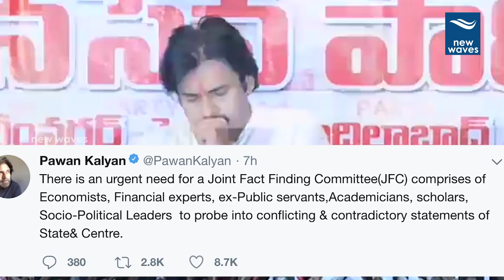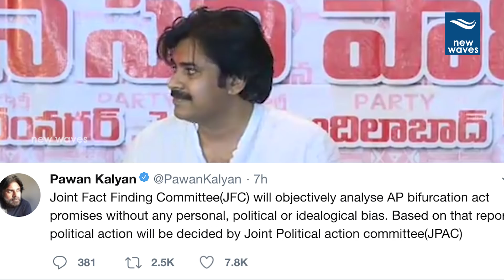పవన్ జేఎఫ్‌సీ |Joint Fact Finding Committee (JFC) To Analyse AP Bifurcation Act Promises |New Waves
Janasena chief Pawan Kalyan said that a Joint Fact Finding Committee (JFC) would analyse AP Bifurcation Act promises without any personal, political or ideological bias. Based on that report political action will be decided by Joint Political action committee(JPAC), he tweeted.